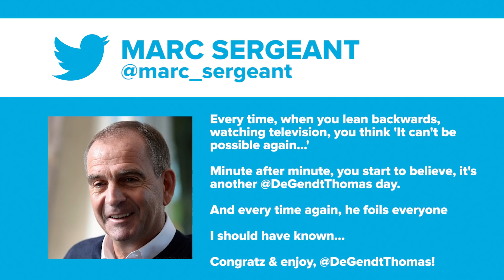The Cycling Race News Show: Gent-Wevelgem, E3, Volta Ciclista A Catalunya & Rad Race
Welcome to the GCN Racing News Show.  This week, the cobbled campaign begins in earnest whilst the climbers are in Catalunya.  We’re in Asia for the Tour de Langkawi and in Berlin, for the Rad Race!

Moving on now to E3 Prijs, which took place two days previously, and what an extraordinary race we had there.  The main peloton was completely obliterated with eighty kilometres still remaining, partly due to a crash, but partly down to a masterclass demonstration from Quickstep.

They do it year in, year out, but still, the way they race at the cobbled classics is quite incredible to behold. After some stellar work from the likes of Tim Declercq and Iljo Keisse, the rest of the team drilled it up the Taaienberg, and over the top, Niki Terpstra and Yves Lampaert forced themselves clear.

Meanwhile, man of the season Alejandro Valverde was already in the driving seat, wrestling control on stage 2 and from that point onwards the result was never really in doubt.  He won again on stage five, making it seven wins to date this year, which, according to stat man Cillian Kelly is his best start to a season to date.  And there we were last year wondering if his career was over.  And, after the conclusion of the race on Sunday, a tough circuit race in Barcelona won in some style by Simon Yates, you can add the overall win to Valverde’s collection too.

The Rad Race is a series of fixed gear races, which kicked off in Berlin on Sunday.  The first ever event was four years ago now and it has been growing in popularity ever since.

One hundred and sixty four competitors took part in the last man and woman standing format on the Mobikart Fun Racing circuit, just Four hundred and thirty metres in length.  It’s pretty simple, each race has eight participants, and every 2nd lap the rider at the back gets eliminated, whilst the winner goes through to the next round.

If you'd like to contribute captions and video info in your language, here's the link 👍